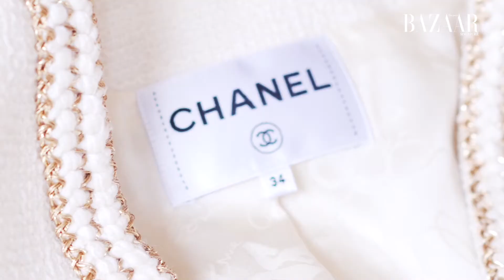BAZAAR Most Stylish Women 2017: Carmen Ow